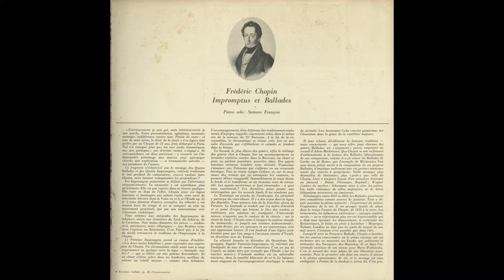Silent Tone Record/肖邦：即兴曲 第1～3幻想即兴曲,叙事曲第1～4/参孙弗朗索瓦(钢琴) 古典音乐 黑胶唱片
ショパン(Chopin,肖邦)：即興曲(Impromptus,即兴曲)1～3番，幻想即興曲(Fantaisie-Impromptu,幻想即兴曲)，バラード(Ballade,叙事曲)1～4番/サンソン・フランソワ(Samson François,参孙弗朗索瓦)(pf)/仏CLUB DES DISQUAIRES DE FRANCE：XLX 693/管理番号：7222/